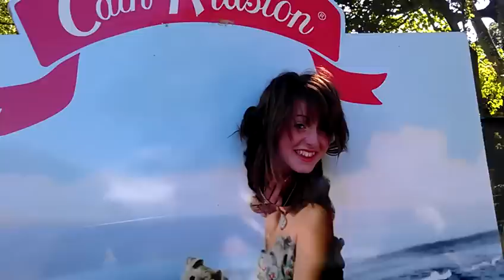Chloe got her head stuck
This is when me and Chloe went to camp bestival, she got her head stuck on the Cath kidston picture thing where you put your head through to take pictures; soon she amassed a crowd of about 40 people, including the workers, who tried using oil, putting t shirts over her head and more, they ended up using a clamp to bend the board around her to get out, she came away with almost �50 free Cath kidston stuff, and we had to walk around the festival with people staring at her.